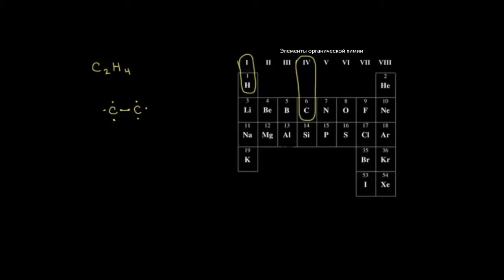Точечные структуры. Множественные связи (видео 12) | Химические связи и структура молекул | Химия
Dot structures II: Multiple bonds